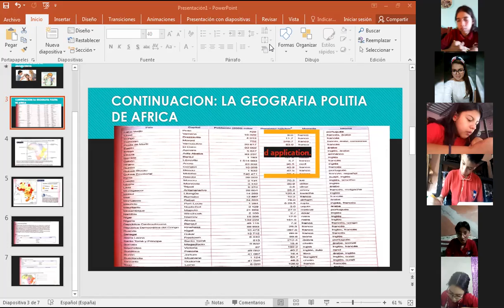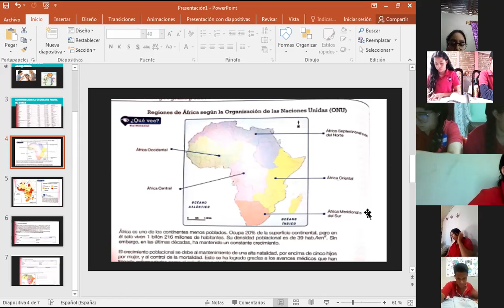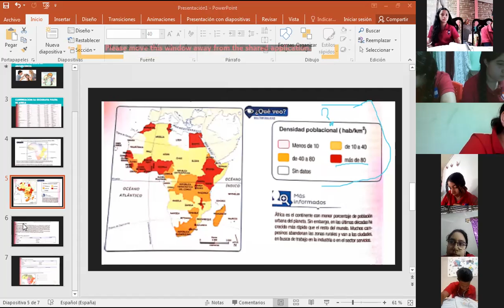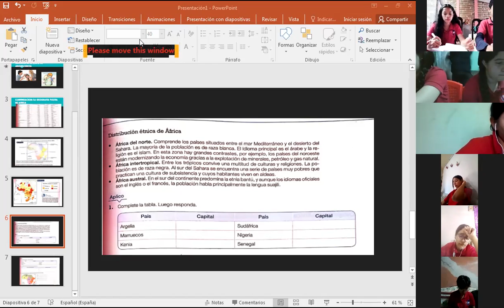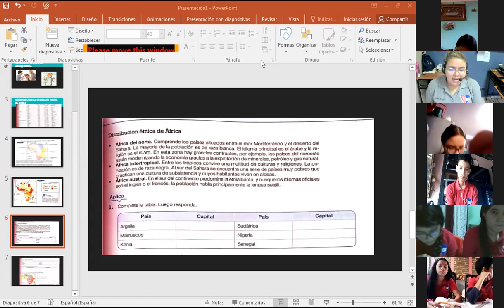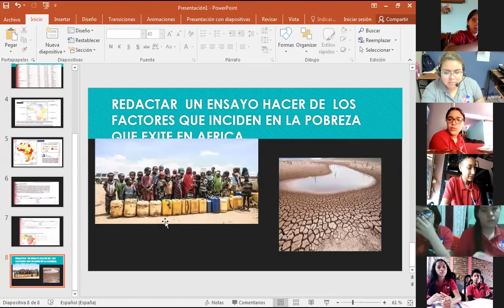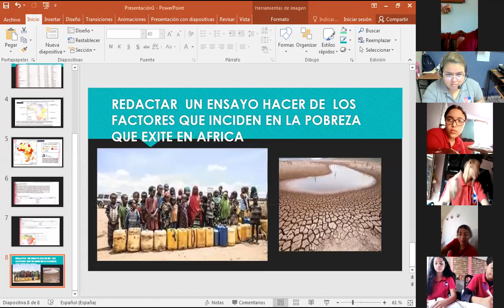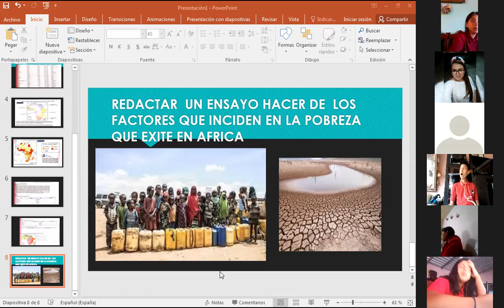CIENCIAS SOCIALES NOVENO, CONTINUACIONLA GEOGRAFIA POLITICA DE AFRICA 23 04 21